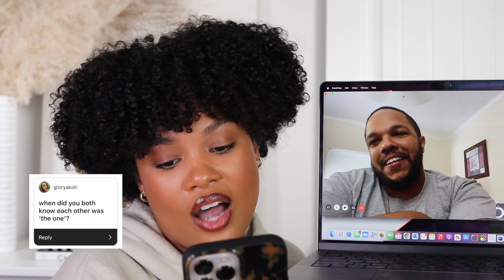I'M ENGAGED!! engagement story time + Q&A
YA GIRL IS ABOUT TO BE A WHOLE WIFE!! Beyond excited about this chapter of my life, and even more excited to share it with you! Grab some tissues because tears may be involved!! lol Hope you enjoy, xo